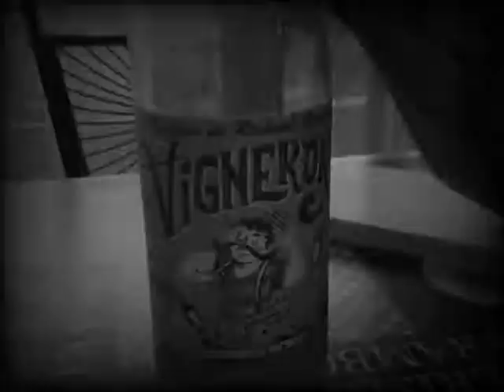Le vigneron teaser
Petit teaser pour le prochain court métrage .
Défi  Biti vidéo du moi de mai
Thème " an 2000"